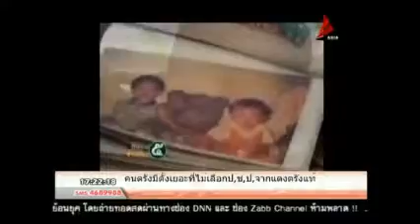2 ประชาชน3 0 ตอน ตอบคำถาม 13 8 2556